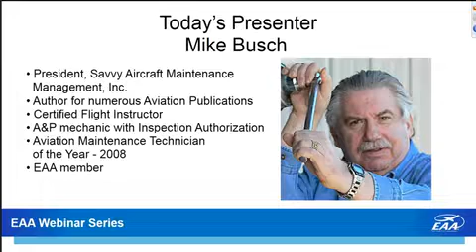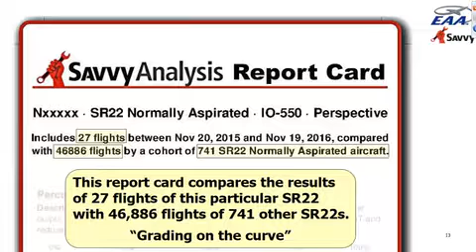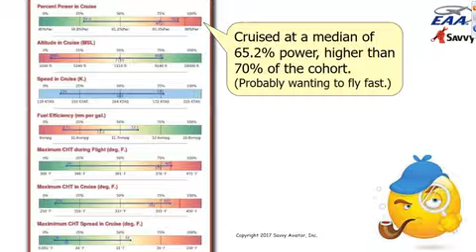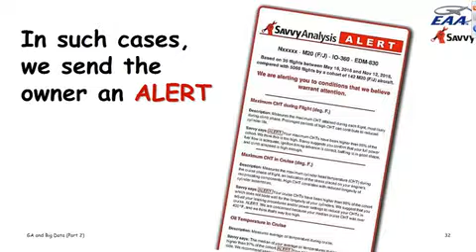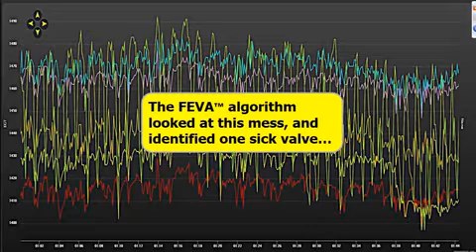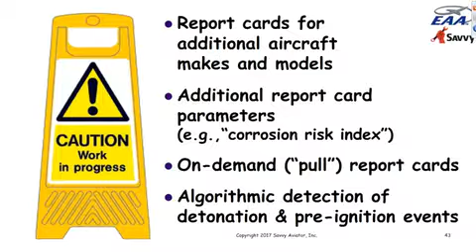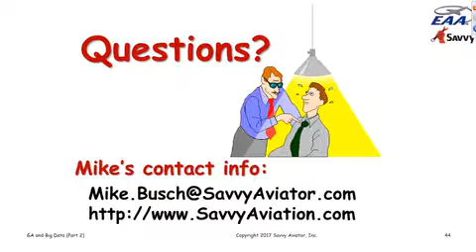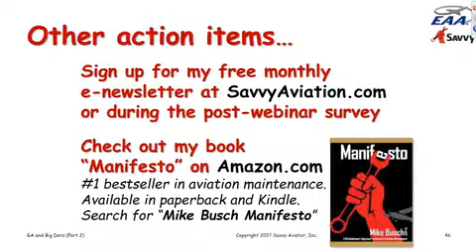GA and Big Data (Part 2)...Actionable Intelligence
Mike Busch describes how analysis of big data is now providing individual aircraft owners with specific, actionable intelligence about their individual airplanes, helping them uncover problems with both hardware and operating technique.  SavvyAviation offers Professional Maintenance Services to owners of General Aviation aircraft, such as: Savvy Mx (Professional Maintenance Management), Savvy QA (Expert Consulting), Savvy Prebuy, SavvyAnalysis (Engine Data Analysis) and Sporty's/Savvy Breakdown Assistance.  This webinar was hosted by the Experimental Aircraft Association (EAA).